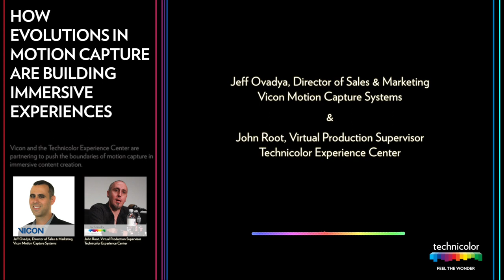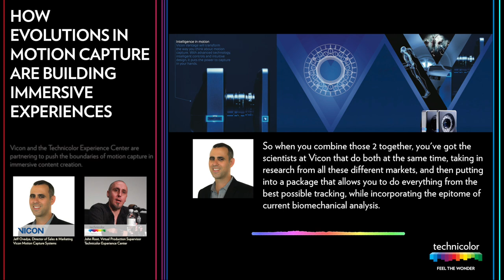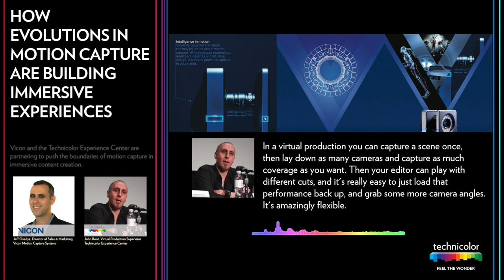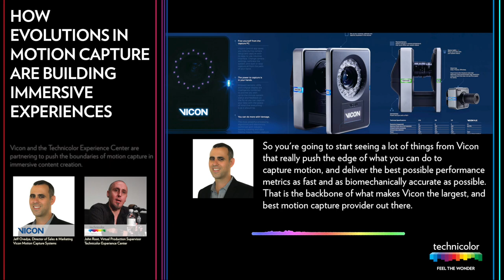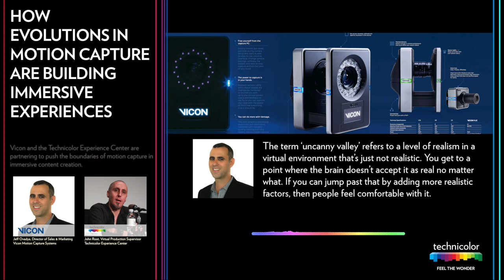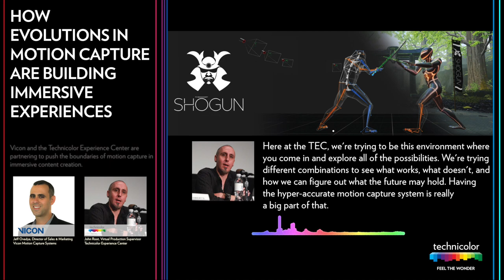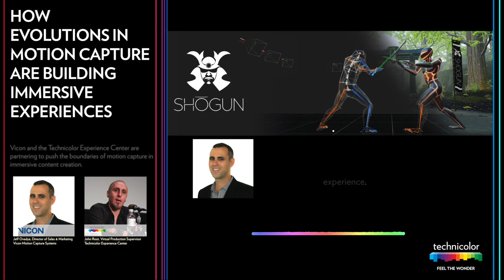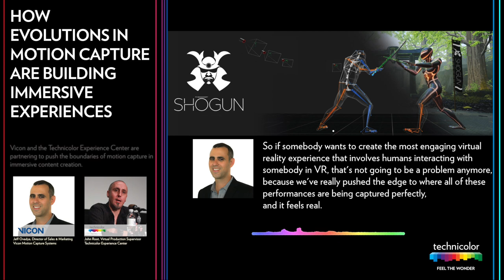Webcast: "How Evolutions in Motion Capture are Building Immersive Experiences"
Jeff Ovadya from Vicon and John Root from the Technicolor Experience Center discuss partnering to push the boundaries of motion capture in immersive content creation.